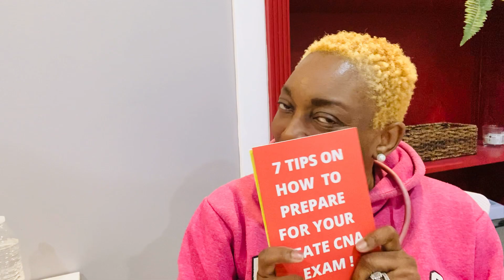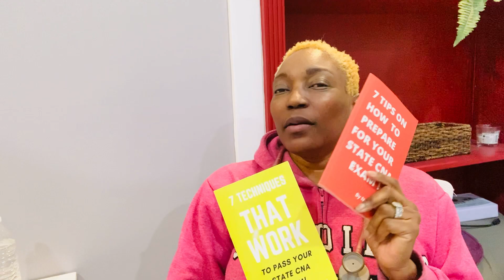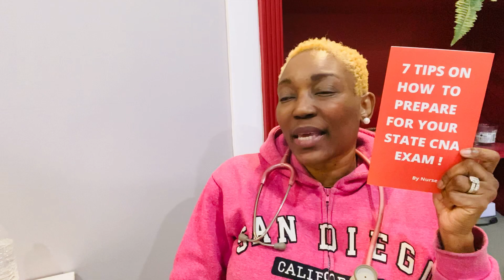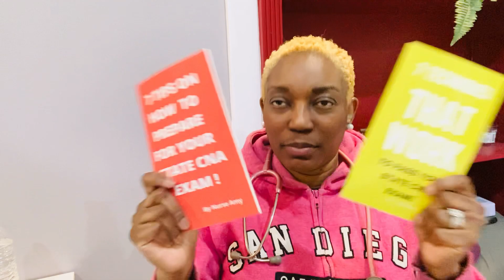THE GIVE AWAY WINNER IS ---------------------!!!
HAPPY NEW YEAR and our GIVE AWAY WINNER IS ! JAY

She is a determined and very driven young lady, who is not only supportive but she works really hard at pursuing her goals. Congratulations Jay. I'm proud of you

If you want the book write to me and tell me why you want it and what your goals are :)

You can schedule my services and also buy amazing products